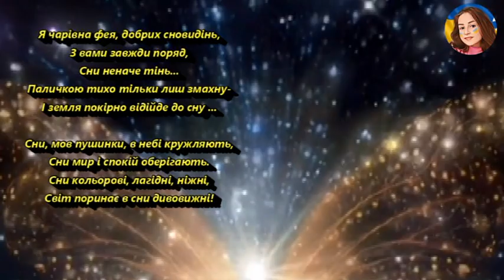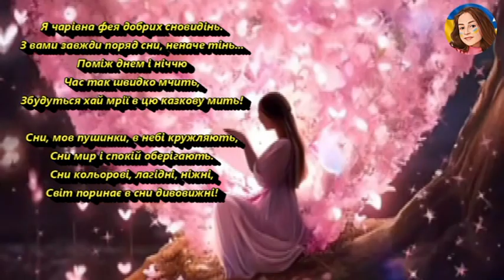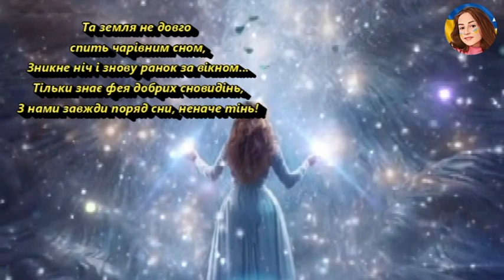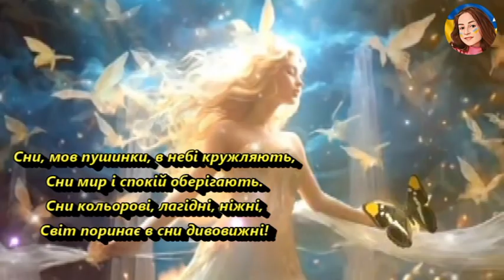ФЕЯ СНІВ (НІНОЧКА КОЗІЙ)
ЗАБОРОНЕНО ВИКОРИСТОВУВАТИ НАШІ MP3 ФАЙЛИ У СТОРОННІХ САЙТАХ ТА ЮТУБ-КАНАЛАХ!!!

ФЕЯ СНІВ
Переклад ОКСАНА ПІЧУГІНА

Я чарівна фея, добрих сновидінь,
З вами завжди поряд,
Сни неначе тінь...
Паличкою тихо тільки лиш змахну-
І земля покірно відійде до сну ...

Приспів.
Сни, мов пушинки, в небі кружляють,
Сни мир і спокій оберігають.
Сни кольорові, лагідні, ніжні,
Світ поринає в сни дивовижні!

Сни, неначе тінь...
Поміж днем і ніччю
Час так швидко мчить,
Збудуться хай мрії
В цю казкову мить!

Приспів.

Та земля не довго
спить чарівним сном,
Зникне ніч і знову
Ранок за вікном...
Тільки знає фея добрих сновидінь,
З нами завжди поряд
сни, неначе тінь!

Приспів.